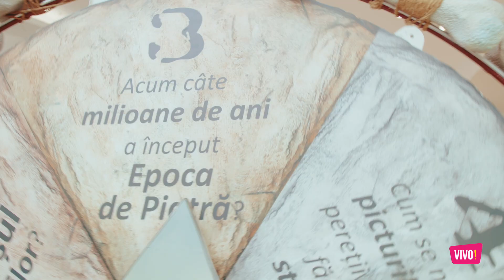Expoziția interactivă Epoca de Piatră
VIVO! vă invită în perioada 4 - 14 mai, între orele 12:00 - 20:00 la expoziția interactivă Stone Age Kids, să descoperiți o lume fascinantă și să aflați mai multe despre cum trăiau oamenii preistorici.

Expoziția este deschisă pentru toți copiii cu vârsta cuprinsă între 5 și 12 ani și se va afla în 📍 food court. Vă așteaptă o călătorie fascinantă și interactivă. Accesul este gratuit, dar locurile sunt limitate.